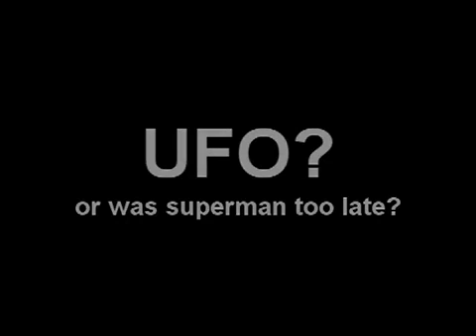UFO sighting above Japan tsunami earthquake March 11, 2011 11 03 2011